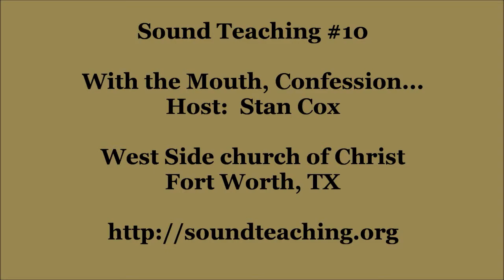10 - With the Mouth Confession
The lesson discusses the revealed truth that man must confess the Lordship of Jesus Christ to be saved.